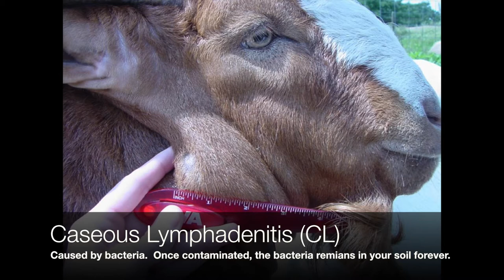Small Ruminant Biosecurity Overview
Videos from NC Cooperative Extension, Edgecombe County Center

Part 4 - the final video of the Small Ruminant Artificial Insemination Series - touches on Biosecurity, or preventative practices to keep your herd safe and healthy.  Large Animal Veterinarian, Dr. Cole Younger, covers a few common diseases for sheep and goats, as well as some tips and best management practices to prevent bringing those diseases into your herd.